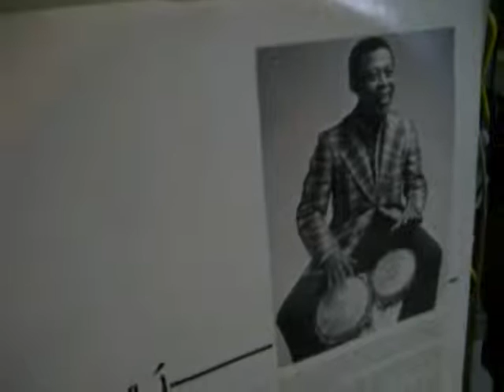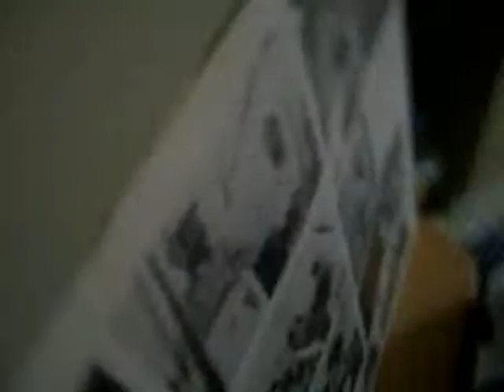Jose Mangual "Buyu"_"Chinatown" 1977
"Chinatown" (T.Puente) Jose Mangual "Buyu"____
Buyu es como le llamaban sus amigos en New York a Jose Mangual.
Algunos músicos en esta produccion : Carlos "Patato" Valdes, Luis "Perico" Ortiz , Tito Puente, Bobby Rodriguez,